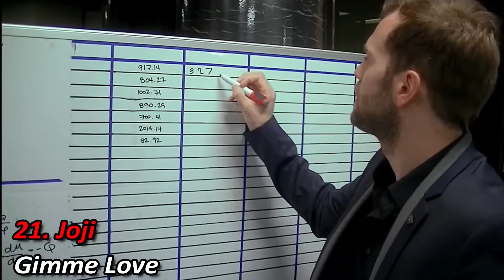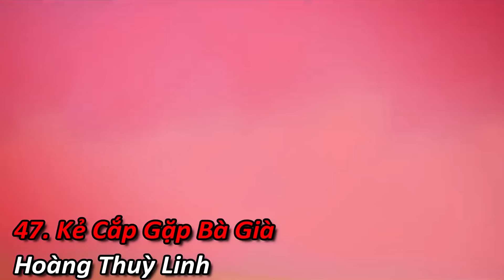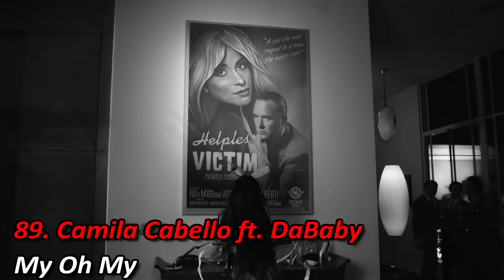100 ЛУЧШИХ ЗАРУБЕЖНЫХ ХИТОВ 2020 ГОДА // HIT SONGS OF 2020 //ЛУЧШИЕ ПЕСНИ 2020 ГОД //НАЗАД В ПРОШЛОЕ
Ребята, прошу поддержать ролик лайком и комментарием!! Это лучшая мотивация для меня!

ПЕСНЯ В КОНЦЕ ВИДЕО: Syn Cole - Feel Good

Песни из видео:
1. Glass Animals - Heat Waves
2. Trevor Daniel - Falling
3. Ava Max - Kings & Queens
4. BLACKPINK - How You Like That
5. Masked Wolf - Astronaut In The Ocean
6. Doja Cat - Boss Bitch
7. Justin Bieber - Yummy
8. Jason Derulo - Savage Love
9. 24kGoldn - Mood ft. Iann Dior
10. ElyOtto - SugarCrash
11. Dua Lipa - Levitating ft. DaBaby
12. Elley Duhé - Middle of the Night
13. Harry Styles - Watermelon Sugar
14. Kali Uchis - Telepatía
15. Billie Eilish - Therefore I Am
16. Megan Thee Stallion - Body
17. Roddy Ricch - The Box
18. Millie B - M to the B
19. Phao - 2 Phut Hon (KAIZ Remix)
20. Powfu - Death Bed ft. Beabadoobee
21. Joji - Gimme Love
22. Conkarah - Banana feat Shaggy, DJ FLe - Minisiren Remix
23. Katy Perry - Smile
24. Fousheé - Deep End
25. Lil Nas X - HOLIDAY
26. AronChupa, Little Sis Nora - The Woodchuck Song
27. Claire Rosinkranz - Backyard Boy
28. Erica Banks - Buss It
29. Joel Corry x MNEK - Head & Heart
30. Sub Urban - Freak (feat. REI AMI)
31. Bastard! - F..k That
32. Twocolors - Lovefool
33. 347aidan - DANCING IN MY ROOM
34. Royal & the Serpent - Overwhelmed
35. BTS - Dynamite
36. 6IX9INE - GOOBA
37. Cardi B - WAP feat. Megan Thee Stallion
38. Dua Lipa - Break My Heart
39. Ava Max - Salt
40. Sada Baby - Whole Lotta Choppas
41. Jason Derulo - Take You Dancing
42. Yves V & Ilkay Sencan – Not So Bad (feat. Emie)
43. Megan Thee Stallion - Savage
44. Internet Money - Lemonade ft. Don Toliver, Gunna & Nav
45. Doja Cat - Say So
46. Lady Gaga - Stupid Love
47. Kẻ Cắp Gặp Bà Già - Hoàng Thuỳ Linh
48. JVLA - Such A (Stellular Remix)
49. Ashnikko - Deal With It ft. Kelis
50. Tiësto - The Business
51. Harry Styles - Golden
52. Surf Mesa - ily (i love you baby) ft. Emilee
53. Ariana Grande - 34+35
54. David Guetta & Sia - Lets Love
55. Monaldin - Femme Like U (ft. Emma Peters)
56. THE SCOTTS, Travis Scott, Kid Cudi - THE SCOTTS
57. Ava Max - Whos Laughing Now
58. Selena Gomez - Rare
59. Billie Eilish - Everything I Wanted
60. The Weeknd - In Your Eyes
61. Eminem - Godzilla ft. Juice WRLD
62. Ashnikko - Daisy
63. 6ix9ine & Nicki Minaj - TROLLZ
64. Miley Cyrus - Prisoner ft. Dua Lipa
65. DJ Khaled ft. Drake - POPSTAR
66. Ariana Grande - Positions
67. BENEE - Supalonely ft. Gus Dapperton
68. Black Eyed Peas, Ozuna, J. Rey Soul - MAMACITA
69. Alan Walker & Ava Max - Alone Pt II
70. Harry Styles - Falling
71. Black Eyed Peas, Shakira - GIRL LIKE ME
72. Drake - Laugh Now Cry Later ft. Lil Durk
73. Dua Lipa - Physical
74. BLACKPINK - Lovesick Girls
75. BTS - Life Goes On
76. Robin Schulz feat. Alida - In Your Eyes
77. Marshmello & Halsey - Be Kind
78. Future - Life Is Good  ft. Drake
79. Anitta feat. Cardi B & Myke Towers - Me Gusta
80. Chris Brown, Young Thug - Go Crazy
81. Halsey - You Should Be Sad
82. Arizona Zervas - ROXANNE
83. Taylor Swift - Cardigan
84. Maluma - Hawái
85. BAD BUNNY x JHAY CORTEZ - DÁKITI
86. Sam Smith - Diamonds
87. Miley Cyrus - Midnight Sky
88. Lewis Capaldi - Before You Go
89. Camila Cabello -  My Oh My ft. DaBaby
90. Lady Gaga, Ariana Grande - Rain On Me
91. BLACKPINK - Ice Cream ft. Selena Gomez
92. Shawn Mendes - Wonder
93. Selena Gomez - Boyfriend
94. Sia - Together
95. The Pussycat Dolls - React
96. Taylor Swift - The Man
97. Pitbull - Get Ready ft. Blake Shelton
98. Katy Perry - Daisies
99. ROSALÍA & Travis Scott - TKN
100. Justin Bieber - Holy ft. Chance The Rapper